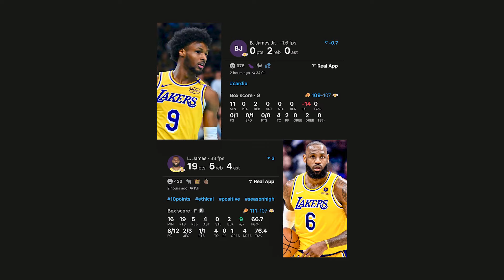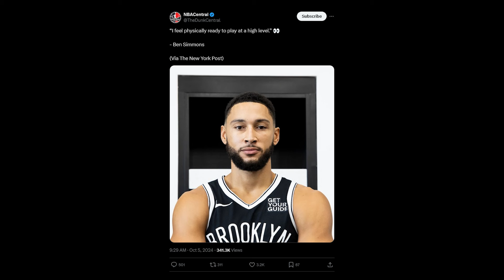The Disturbing Reason Lebron Refuses To Respond To Chael Sonnen, The Internet Destroys Bronny James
The Disturbing Reason Lebron James Refuses To Respond To The Damaging Claims Of Chael Sonnen, The Internet Absolutely Destroys Lebron James And Bronny James For Having 8 Turnovers In Lakers Loss.